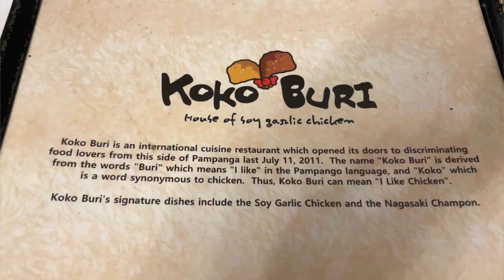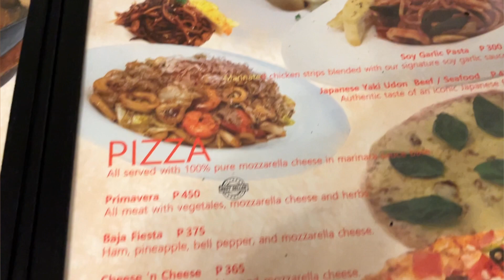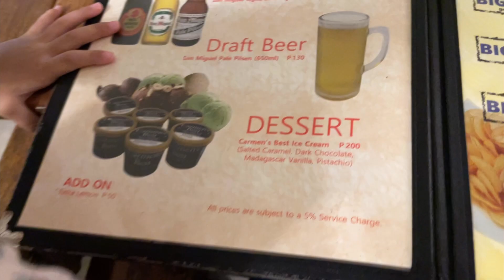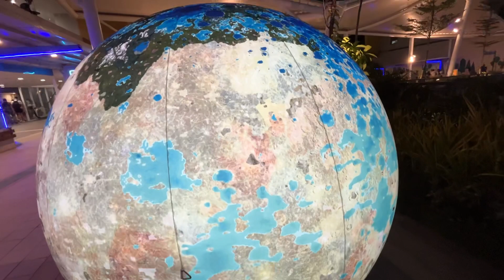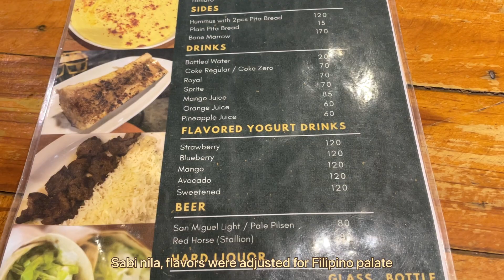Eat out with the kids around Pampanga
Where to eat in Pampanga:
Grumpy Joe (San Fernando)  - 5 cheese pizza
Koko Buri (Clarkfield) - soy garlic chicken
Chili's (SM Clark) - Molten Chocolate Cake
Locabomb - Kebab platter

Featuring the East (Marikina, Antipolo, Cainta)
And the North (Pampanga, Baguio)